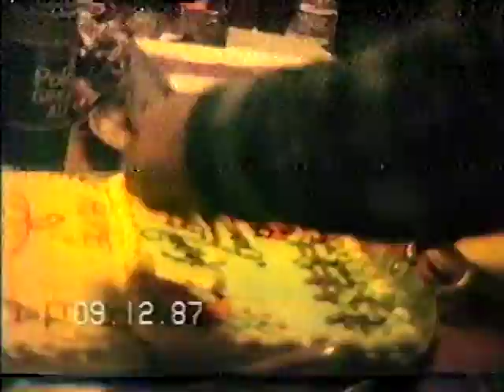Moriarty Tapes Fall 1987 Halloween ETC. + Winnie The Pooh Part 3